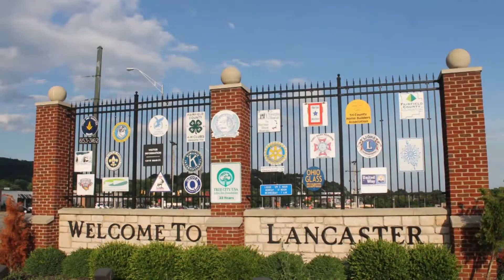Fairfield Today: April 13th, 2021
In this episode, Paul talks with Victor Jones, OUL-Lancaster's Artistic Director of the Theatre Department, about their latest production, "Romance--Nomance." Later, the Principle of Fisher Catholic High School, Jim Globokar, stops by to give an update on their trials and tribulations a year into the COVID-19 pandemic.